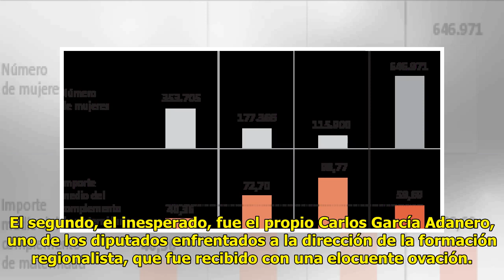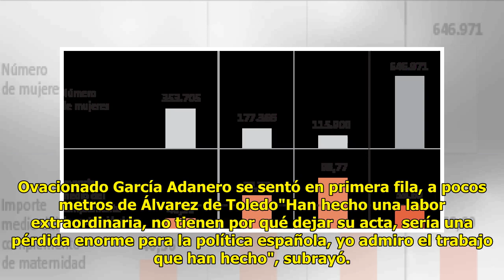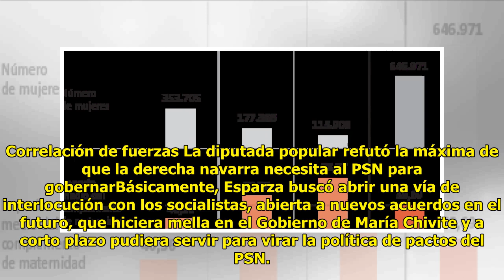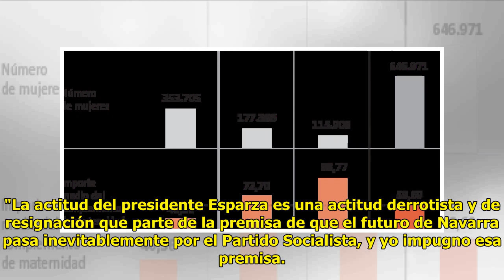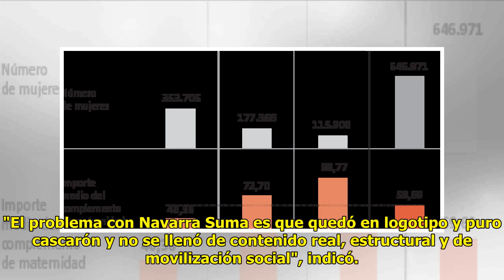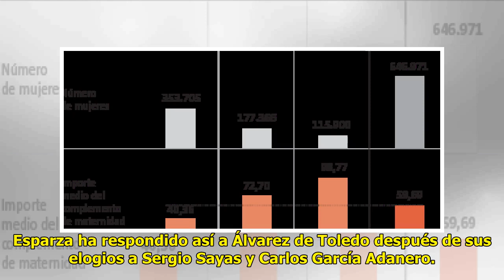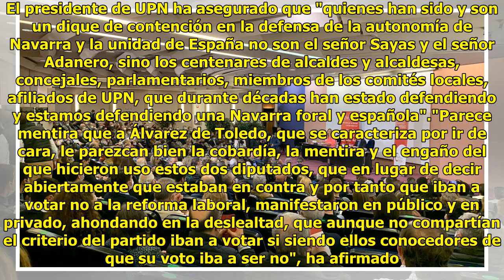Cayetana Álvarez de Toledo hurga en la crisis de la derecha navarra: “Sayas y Adanero tienen mi...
Cayetana Álvarez de Toledo hurga en la crisis de la derecha navarra: “Sayas y Adanero tienen mi admiración y respaldo”

La crisis que vive la derecha ...